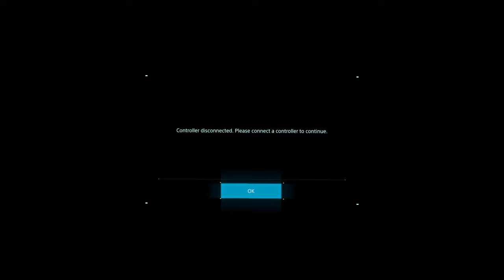5- Autotoxemia, MULE´s and golden hands. (DEATH STRANDING™)